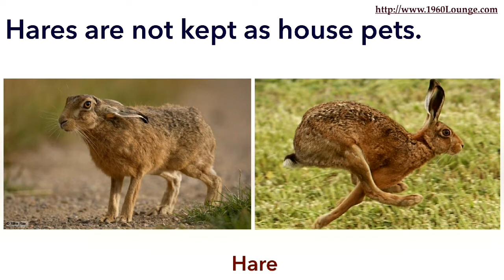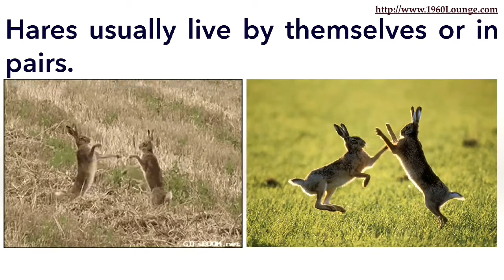Hare & Rabbit Facts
shareit
home hardware
ord
hare and tortoise
chicago o hare
o hare airport
ハレ
chicago airport
chicago o hare airport
ohare
o hare international airport
ord airport
chigago
the tortoise and the hare
o hare air
hare hare
o hare international
hare chevrolet
chicago ord
what is a hare
define hare
hare hare hare
o hare airport chicago
هير
hare definition
wild hare
hare rabbit
difference between hare and rabbit
hare vs rabbit
what is the difference between a rabbit and a hare
hare meaning
rabbit and tortoise
hare animal
chicago airlines
hare 通販
hare & tortoise
o hare airport code
はれ
chicago o hare international airport
baby hare
hare and rabbit
hare メンズ
chicago international airport
chicago ord airport
o hare chicago
the hare
o hare airport address
ohare chicago
latin for hare
ord is what airport
chicago ohio
hare and rabbit difference
group of hares
types of hares
ohare ord
o hare to chicago
o hare airport chicago il
hare wiki
the hare pub
hare versus rabbit
hare meaning in english
ord international airport
hare uk
chicago o hare ord
chicago to o hare
airport o hare
ohare chicago airport
rabbit or hare
what's the difference between a rabbit and a hare
chicago ord airport address
young hare name
the hares
o hare national airport
o hare illinois
o hare international airport address
chicago airline
hare hare hare hare
hare sentence
where is o hare airport
airport chicago o hare
hare scientific name
chicago o hare international
o hare airport in chicago
latin word for hare
hair pub
the hare restaurant
how fast is a hare
hare house
ohare il
hare wikipedia
ord o hare
what is the meaning of hare
bunny vs hare
fly o hare
lepus rabbit
hare rabbit difference
where do hares live
hare form
hare meat
rabbit bunny hare
hare translation
ohare address
чикаго аэропорт
hare 1
where is ord airport
hare home
hair rabbit
ohare airport address
hare and
bunny hare
tortoise hare
hare v rabbit
hare diet
مطار شيكاغو
the rabbit and the hare
hare bunny
hares nest
hare in english
male hare
dr hare
chicago o
시카고 오 헤어 공항
what does hare mean
a hare
hare airport
chicago airport o hare
english hare
çhicago o hare
o hare airport information
hare international
o airport
hare hare video
long eared hare
how fast does a hare run
hare company
ord airport location
what is ord airport chicago il
lepus hare
oh hare
haré haré
hare car
hare restaurant
hare dictionary
the meaning of hare
hare s
chicago national airport
chicago ord address
hare auto group
what airport ord
airport to chicago
hare vs rabbit wikipedia
ohare a
ord to chi
are hares rabbits
hare characteristics
a group of hares
hare dealership
chicago o har
o hare website
are rabbits and hares the same thing
what is difference between hare and rabbit
is a hare a mammal
ord what airport
genus lepus
what's the difference between rabbits and hares
hare and there
what is chicago ord
what do hares live in
what is chicago ord airport
flyohare
chicago int airport
hare c
meaning of hare in english
hare verb
definition for hare
w hare and son inc noblesville in
are hares and rabbits related
hare vs rabbit difference
hare ingilizce
where do hares live in the wild
how high can a hare jump
hare eating
chicago international airlines
what eats hares
ord il
what does hare mean in english
how long does a hare live
what is the difference between a hare and rabbit
different types of hares
hares car sales
are rabbits and hares related
international flights o hare
the hare bar and grill
the hare restaurant & bar
hares website
the hare restaurant and bar
ord is which airport
chicago airport ord address
where is o hare
where do hares live in the world
ord info
what's a young hare called
chicago oha
hare compared to rabbit
ord which airport
about hare
hare automotive
which airport is chicago ord
what's the difference between hare and rabbit
hare o
another name for hare
professor hare
hare means which animal
airlines chicago il
hare pronunciation in english
ohare int
where is chicago ord airport
chicago o hate
hare hare youtube
il ord
chicago o hare international flights
hare off
hares live in
what is a hare's home called
chicago o hare airlines
an hare
chicago ohare address
chicago il ord airport
home of hare
the hare and
international airlines in chicago
hare look
chicago reptér
the hare london
a hare and a tortoise
large hare